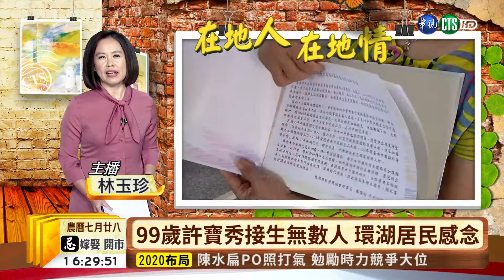【台語新聞】99歲許寶秀接生無數人 環湖居民感念 | 華視新聞 20190828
在早期醫藥不發達的年代，往往是產婦面臨生死交關的時刻，產婆就相當重要，今年99歲的許寶秀女士，是台南市大內區環湖社區一位家喻戶曉的助產士，接生過的最年長已經78歲、最年輕也有48歲，只要是三、四、五、六年級的環湖人，對許寶秀都不陌生。